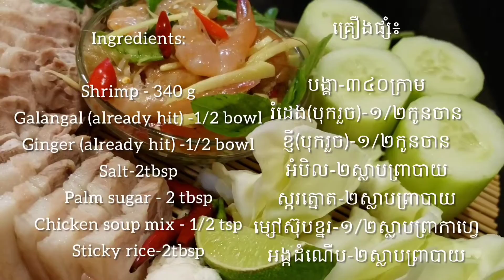យ៉ាវហេពិសេស^ Yao Hee(ម្ហូបខ្មែរ)[ Popular Sweet&Sour Fermented Shrimp]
My goal is to you that cooking doesn't have to be hard, I just has to be delicious.

គ្រឿងផ្សំ៖

បង្គា-៣៤០ក្រាម
រំដេង(បុករួច)-១/២កូនចាន
ខ្ញី(បុករួច)-១/២កូនចាន
អំបិល-២ស្លាបព្រាបាយ
ស្ករត្នោត-២ស្លាបព្រាបាយ
ម្សៅស៊ុបខ្នរ-១/២ស្លាបព្រាកាហ្វេ
អង្កដំណើប-២ស្លាបព្រាបាយ

*ញុំាជាមួយយ៉ាវហេ៖
ខ្ទឹមស,ម្ទេស,ខ្ញី
ក្រូចឆ្មា,ស្ករស
ម្សៅស៊ុបខ្នរ
ជីនាងវង,ជីរណា
សាច់ជ្រូកបីជាន់
ស្ពៃក្ដោប,ត្រសក់,
ផ្កាខាត់ណា។

Ingredients:

Shrimp - 340 g
Galangal (already hit) -1/2 bowl
Ginger (already hit) -1/2 bowl
Salt-2tbsp
Palm sugar - 2 tbsp
Chicken soup mix - 1/2 tsp
Sticky rice-2tbsp

* Served with Yaohe:
Garlic
Red chill, Ginger
Lime, sugar
Chicken soup mix
Sweet Basil
Sawtooth coriander
Bacon,Cabbage
Cucumber
Cauliflower.

៚រក្សាសិទ្ធិដោយ munyelza vanra cooking។
៚2020 By munyelza vanra cooking.All right are reseved.
៚មិនអនុញ្ញាតអោយ Post,Download និងកែរច្នៃថតចម្លងថ្មីនោះទេ។